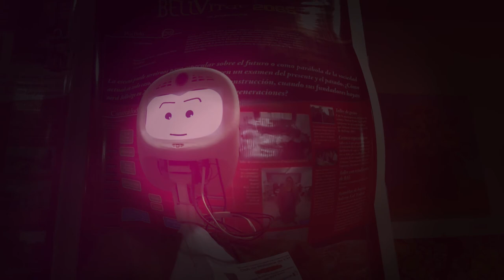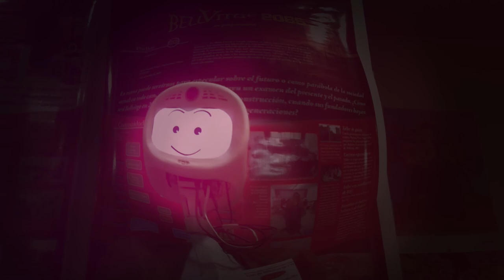Promo Bellvitge 2065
Un mensaje desde el futuro de MASHI, jefa de protocolo del enlace entre la Reina Leonor I y Google (sí, en el futuro las personas y las empresas se casan entre sí) ¡Con música de Los Ganglios!